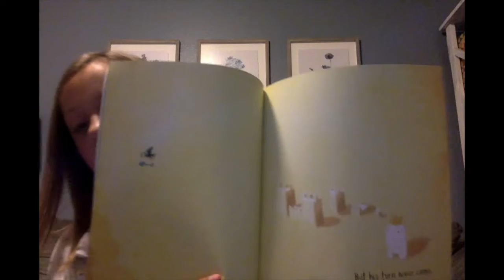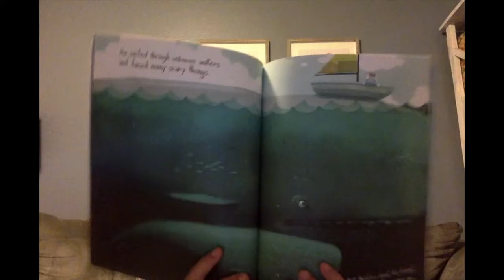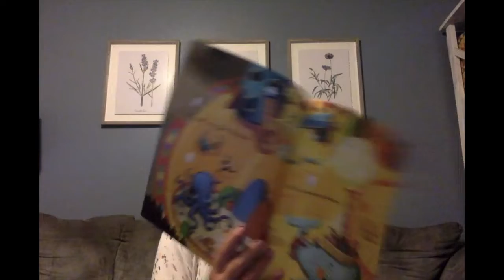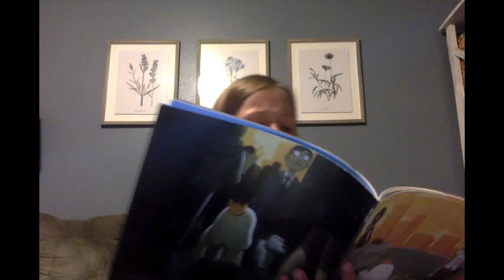Bedtime Stories for Little Borderites; "The Adventures of Beekle: The Unimaginary Friend"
Join Isabelle Olsen, one of our BES students, as she shares with us the story of Beekle and his adventures from the story by Dan Santat.